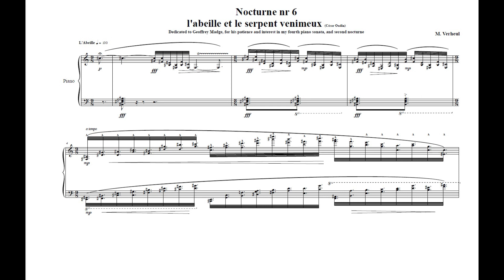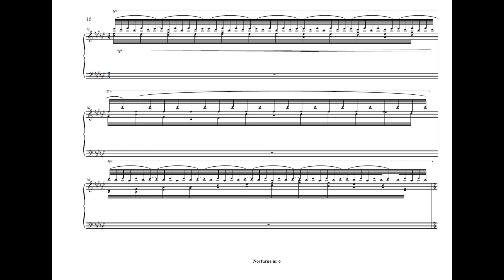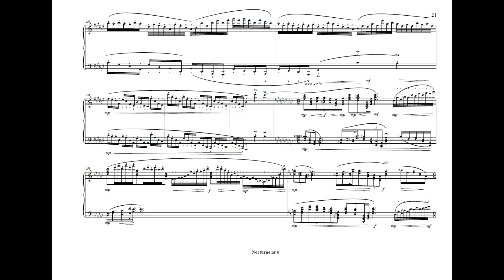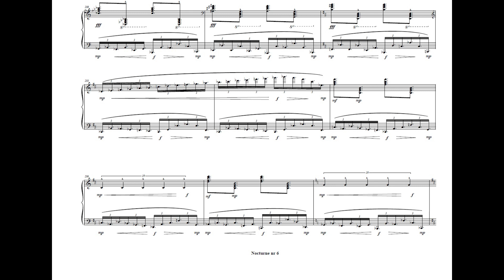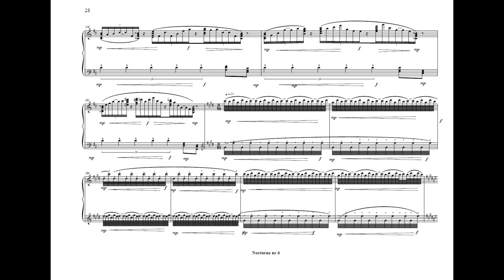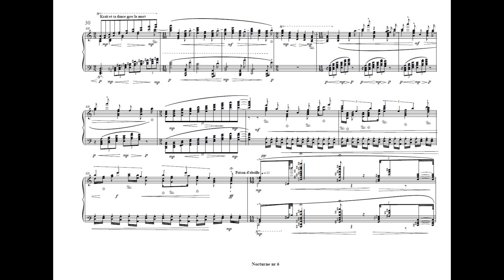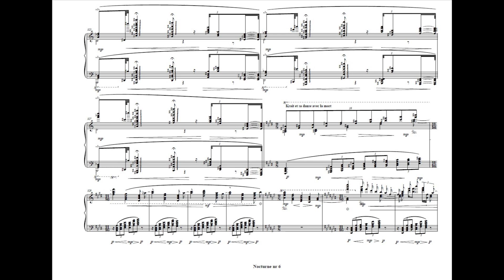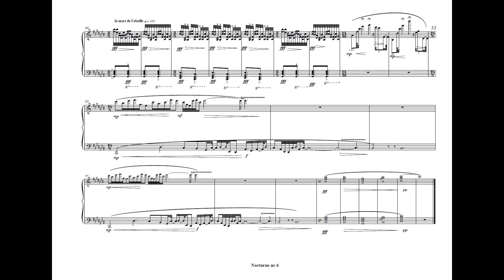Nocturne “l'abeille et le serpent venimeux" (César Oudin) N.6 for Piano MVWV 660. Maurice Verheul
Nocturne  “l'abeille et le serpent venimeux (César Oudin)” N.6  MVWV 660

Dedicated to Geoffrey Madge, for his patience and interest in my fourth piano sonata, and second nocturne

Piano: Anton Couperin

Michael Habermann;

The nocturnes have a visionary ring of eternity about them. Each work is unique and yet bears the signature stamp, "Verheul" - audible in every phrase, harmony, melody and shape. The composer has tapped into a source of power and mystery that is inspiring. Examination reveals a surplus of clearly defined ideas; and how rightly they are structured - genially sequenced. The creative expression is passionate, yet replete with subtle changes of feeling even in minute details. New layers of depth and beauty uncover themselves with repeated listening.

A number of the nocturnes are programmatic - on plots that the composer identifies with. The composer states that many are even auto-biographical, almost a personal journal of thoughts, feelings, and intuitions - but with a clear link to the human experience at large. The boundaries between the individual's and the community's life are an illusion. Particular themes represent specific attitudes and deeds. These are subject to continual transformation - "just as {in} life; never is something the same; there are always slight differences," the composer writes.

An explicitly narrative work is Nocturne 14, after Hans Christian Andersen's 'The Little Match Girl'. The composer summarizes: "At the end the little maiden dies ... the strangest thing is that ignorance and stupidity, neglect and negligence, mediocrity and ignorance are the big survivors, they are like weeds that you can’t wipe out ... this piece embodies everything in life {that} we encounter day in day out: ignorance, stupidity, neglect, negligence, mediocrity, ignorance and everything that comes out of these at the end ... hating each other. But the one thing you really hate is yourself and the faults and mistakes you projected onto others ... this piece is meant to be a mirror."

All Nocturne are based on sayings and story’s